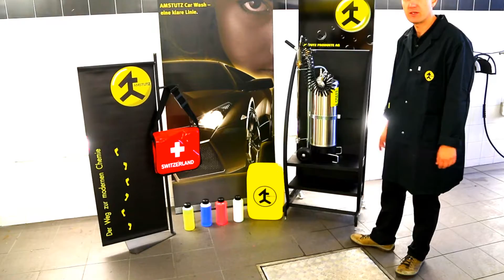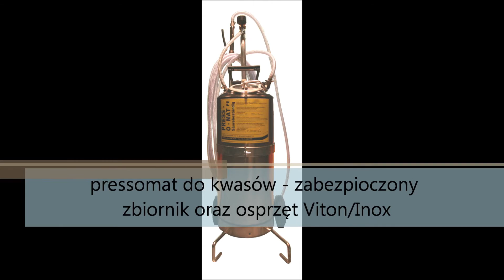Amstutz Pressomat opryskiwacz do chemii pianownica opryskiwacz do kwasów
W całości produkowany w Szwajcarii Pressomat to opryskiwacz do nanoszenia chemii, środków konserwujących oraz olejów szalunkowych.
Urządzenie zbudowane bardzo solidnie z pełnym dostępem do wszystkich części zamiennych pozwala na wieloletnią bezproblemową eksploatację. Pressomat to kilka wariantów :
1 standardowy opryskiwacz do nanoszenia chemii
2 opryskiwacz do kwasów, zabezpieczony dodatkowo wewnątrz tworzywem PE oraz wyposażony z uszczelki Vito oraz zawory, lance oraz dysze ze stali Inox
3 pianownica z pełną regulacją mieszanki chemia/powietrze
4 opryskiwacz bez wózka do montażu na pojazdach, wyposażony w wąż olejoodporny oraz dysze szeroko strumieniową do nanoszenia olejów szalunkowych